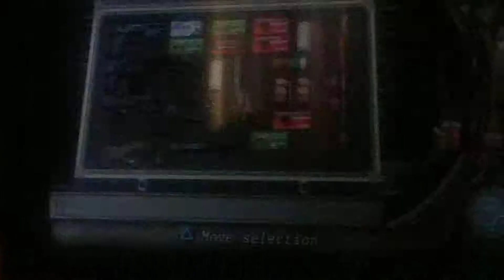How to beat Sewer boss in Resident evil 4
Best thing to do is shoot him in the head after he's stunned by the gas tanks. Worse case scenario, just use the rocket launcher. Dies right away.